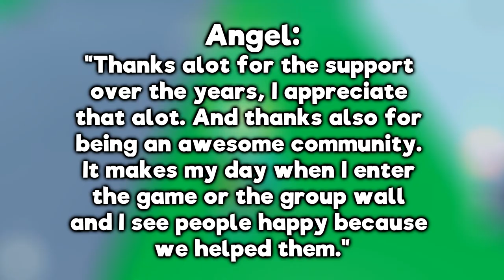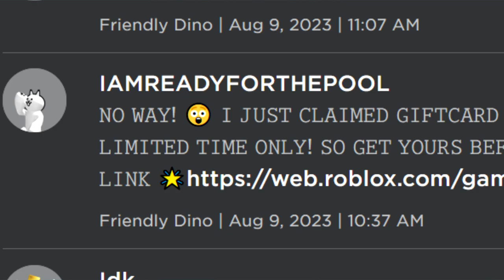THANK YOU!! 200K Members in the Roblox Group and the Future of the Free Items Game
E

🎵 GreenThunder singing Call Me Maybe by .. GreenThunder and Carly Rae Jepsen I guess